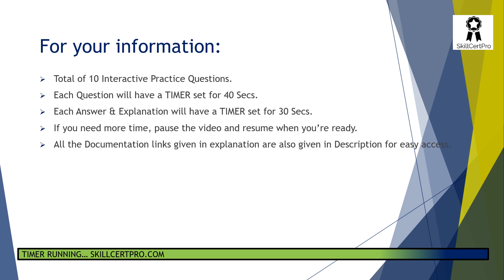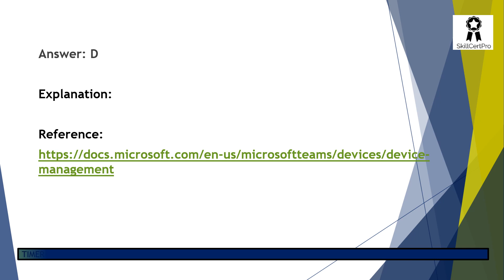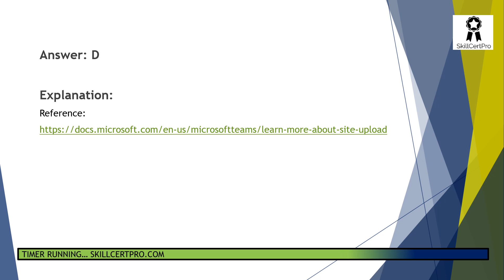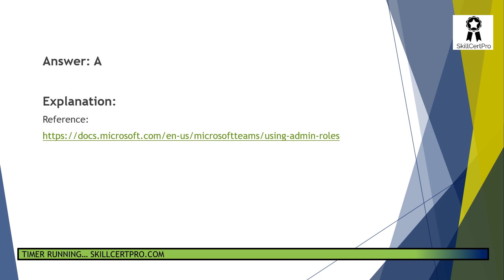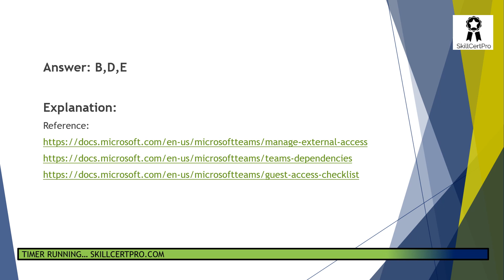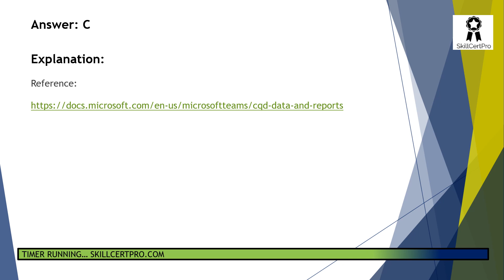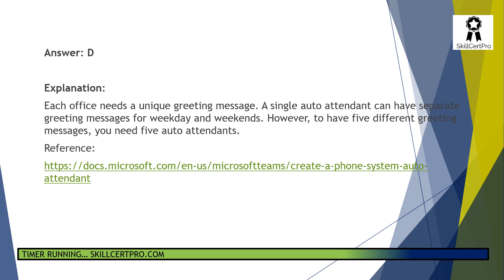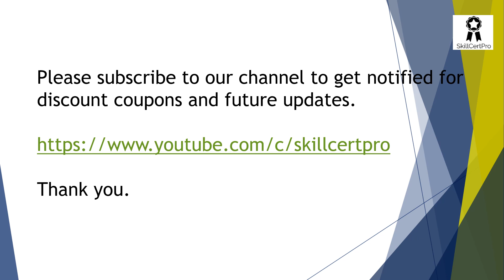Microsoft Teams (MS-700) Exam Questions & Dumps 2024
Cover Topic
MS-700 dumps 2024,
MS-700 questions,
MS-700 mock exams,
MS-700 practice tests,
MS-700 dumps pdf,
MS-700 sample questions,
How hard is MS-700,
How to pass MS-700 ,
MS-700  examtopics,

The Microsoft Teams Administrator configures, deploys, and manages Office 365 workloads for Microsoft Teams that focus on efficient and effective collaboration and communication in an enterprise environment.

The Teams Administrator must be able to plan, deploy, and manage Teams chat, apps, channels, meetings, audio conferencing, live events, and calling. Candidates for this exam should be proficient at managing Teams settings by using PowerShell. The Teams Administrator has a fundamental understanding of integration points with apps and services, including but not limited to SharePoint, OneDrive, Exchange, Azure AD, and Office 365 Groups. The Teams Administrator understands how to integrate external apps and services.

The Teams Administrator collaborates with Telephony engineers to integrate advanced voice features into Microsoft Teams. This role is not responsible for configuring direct routing, configuring call routing, or integrating telephony. The Teams Administrator may work with other workload administrator roles, including security and compliance, messaging, networking, identity, and devices.

Skills measured
Plan and configure a Microsoft Teams environment (35-40%)
Manage chat, teams, channels, and apps (25-30%)
Manage calling and meetings (15-20%)
Monitor and troubleshoot a Microsoft Teams environment (10-15%)